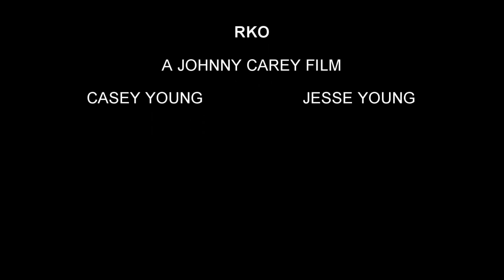R K O | HORROR TRAILER | 10,000 VIEWS SPECIAL!!!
Its nothing special but thanks for 10,000 channel views :D
And no im not making the real film